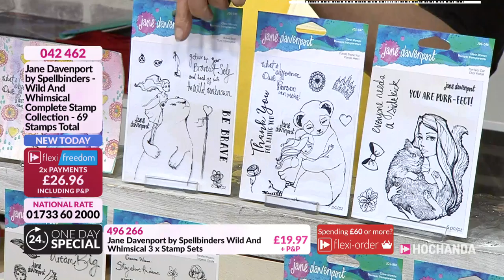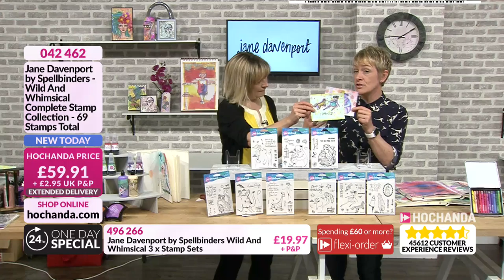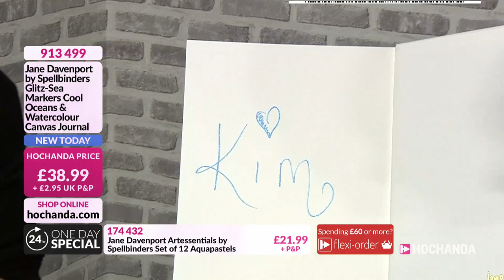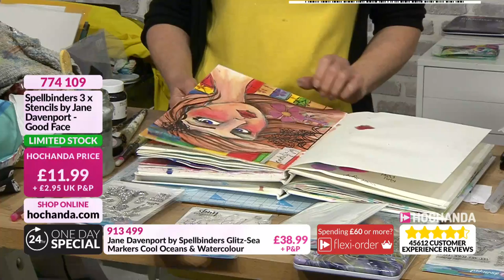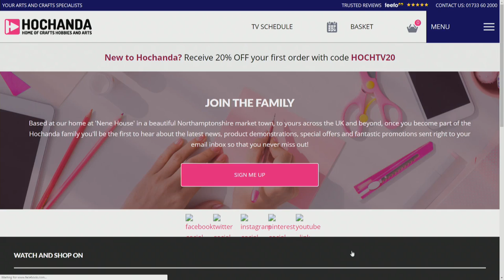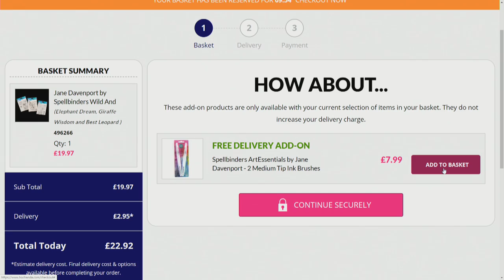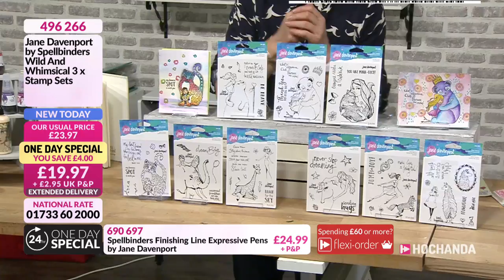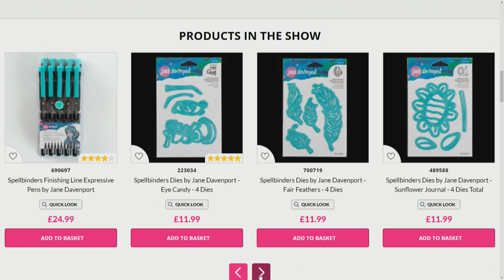Leonie Pujol's Top Crafting Hints and Tips with Jane Davenport Products at Hochanda!